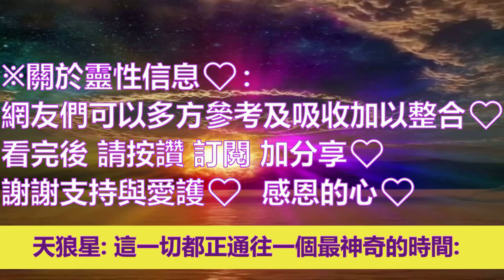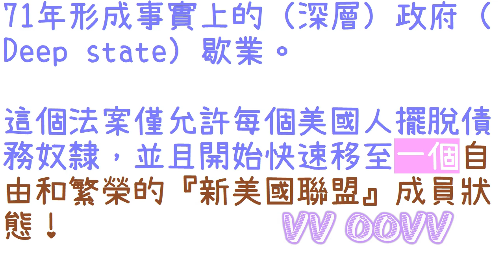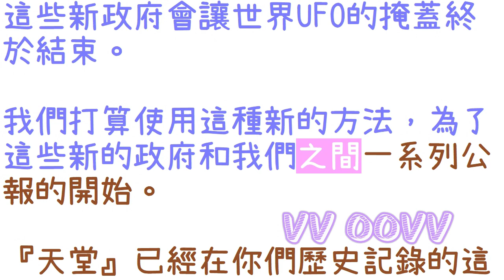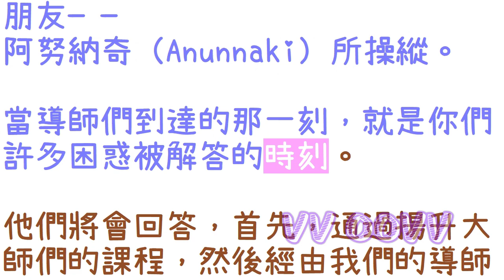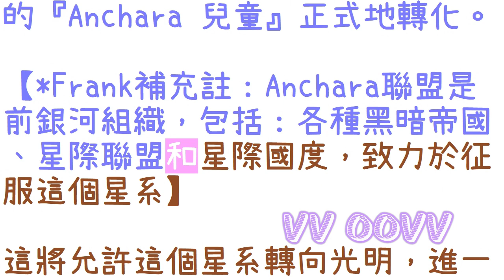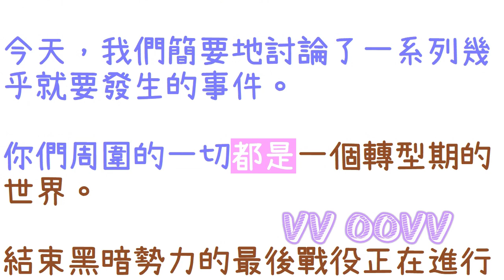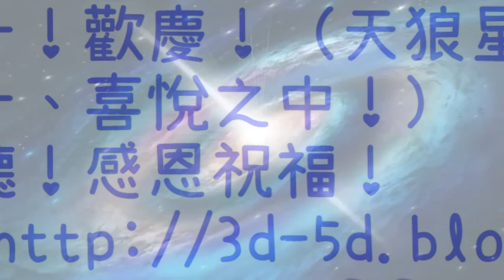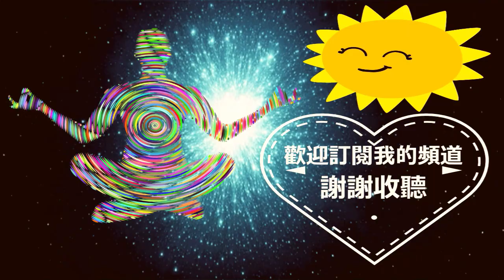通靈信息【天狼星】最後戰役正在進行中；「天狼星人說：今天，我們簡要地討論了一系列幾乎就要發生的事件。」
來自天狼星 信息：
關於：最後戰役正在進行中
（天狼星人說：今天，我們簡要地討論了一系列幾乎就要發生的事件：）

感謝訂閱。